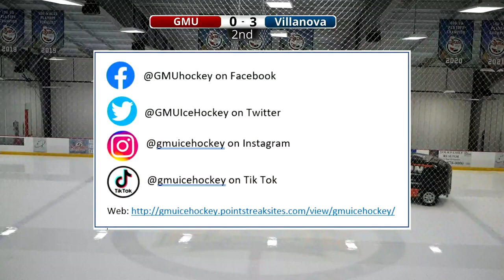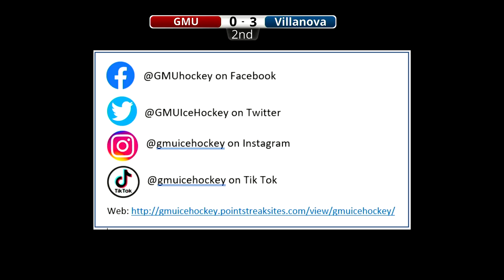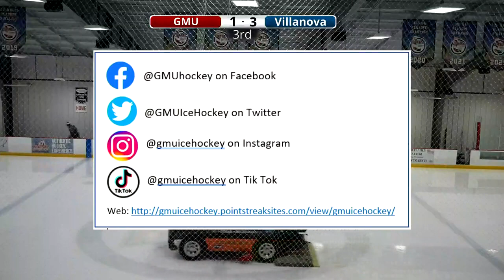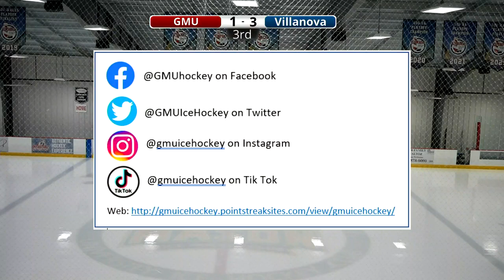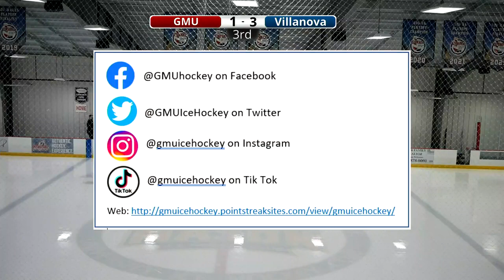GMU v Villanova - 2/5/22